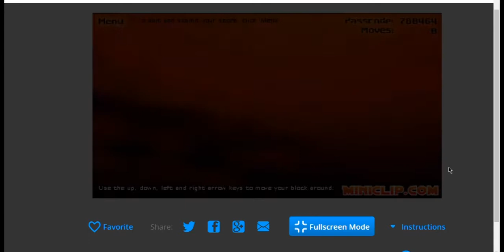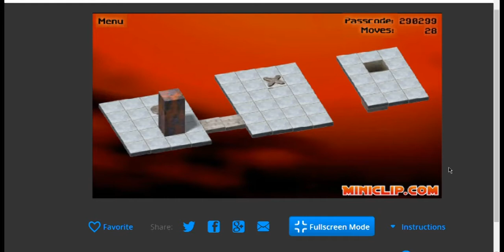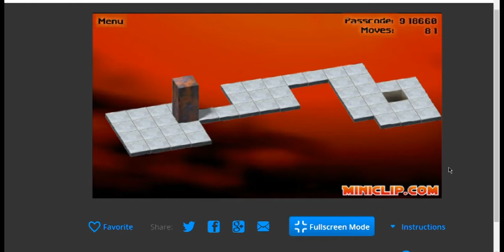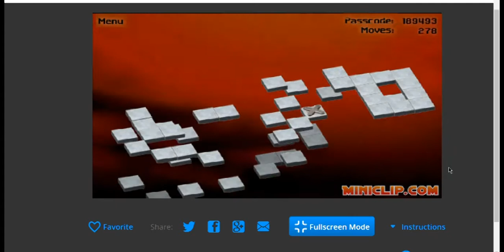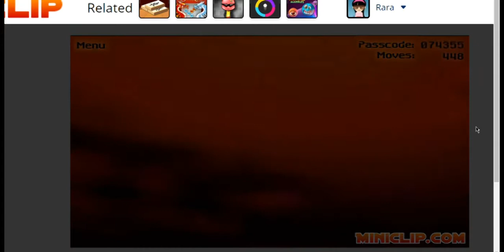Bloxors | Level 1-12 | A Real Struggle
I tried to play bloxors.. It seems easy at first but get frustrating afterwards atleast for me. I made upto stage 12 and never played again :(